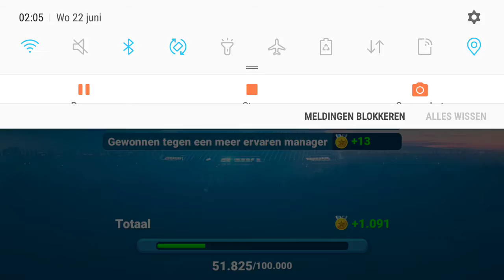Halve Finale beker Arsenal VS Chelsea/Empoli VS AC Milaan/Sparta VS Ajax (OSM#39))